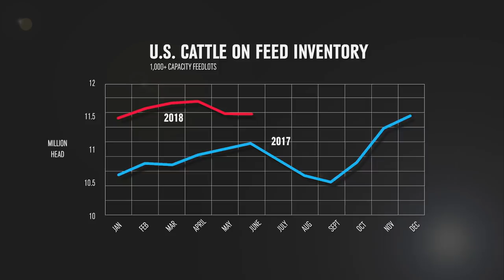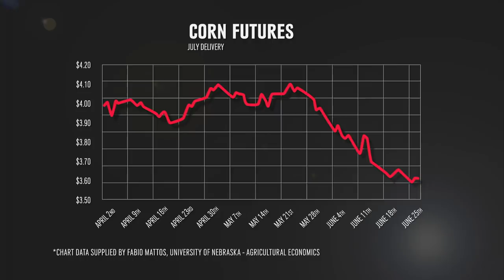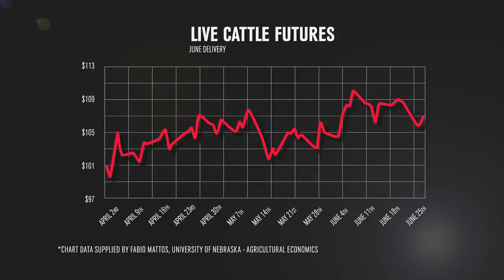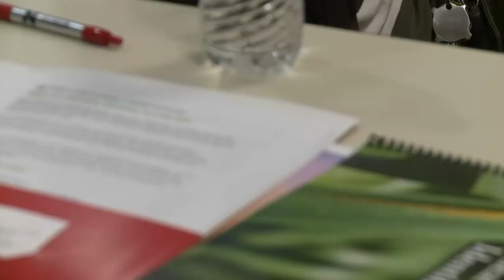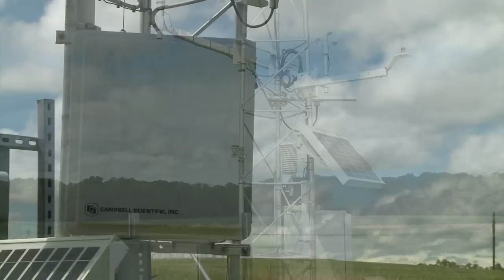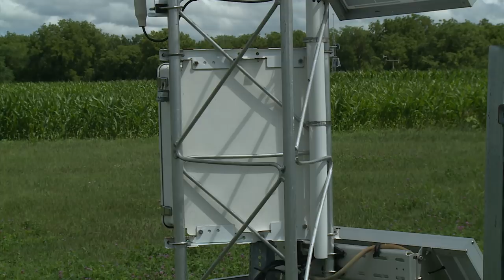Market Journal - June 29, 2018 (full episode)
Market Journal – June 29, 2018

Market Analysis – Mike Briggs, Briggs Feedyard manager, discusses cattle markets and gives his assessment of the latest USDA Cattle on Feed report.

Pulse Crop Benefits – Shannah Plehal from Great Northern Ag explains why growers in western Nebraska should consider incorporating pulse crops into their crop rotation. Shannah also talks about how pulse crops could provide opportunity for growers as the markets change.

Pulse Crop & Cover Crop Research – Alexandre Tonon Rosa, UNL Cropping Systems graduate research assistant, explains how short season pulse crops can help increase soil health, reduce weed suppression and increase nutrient cycling.

Introducing Pulse Crops – Samuel Koeshall, UNL Agronomy graduate research assistant, discusses how western Nebraska growers are able to expand their corn or soybean operation to include a field pea crop.

NSCO Mesonet Stations – Martha Shulski, Nebraska state climatologist and Nebraska State Climate Office director, explains how mesonet stations work.